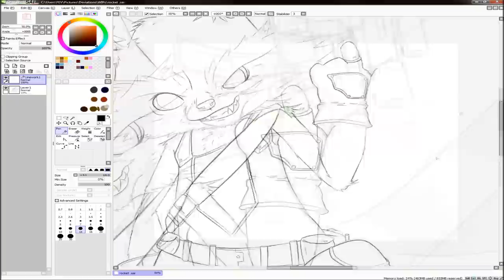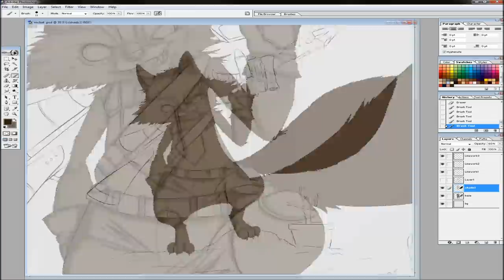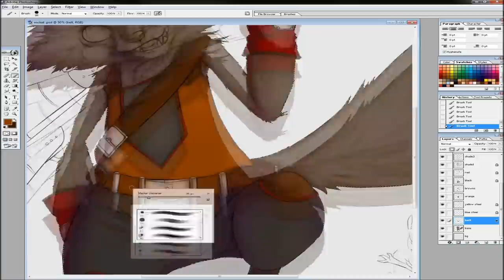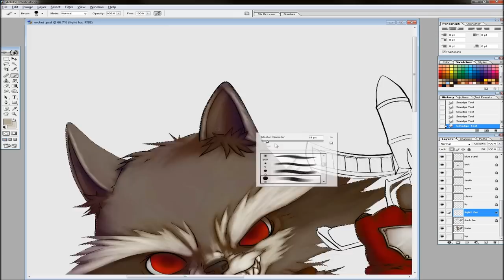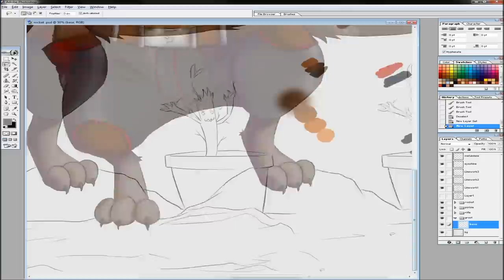Guns Out | Rocket Raccoon | Speed Art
Enjoy the song :D
Guns Out - Young the Giants

Any help would be awesome, be sure to comment and check out my DA